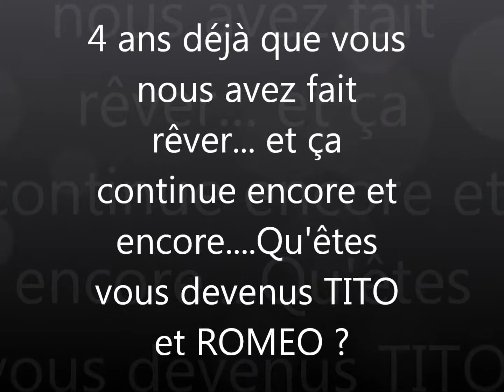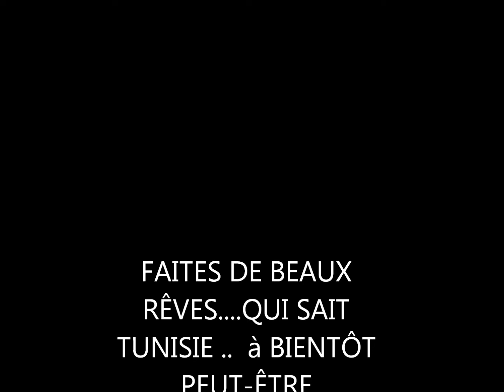SOUVENIRS DE TUNISIE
SOIREE